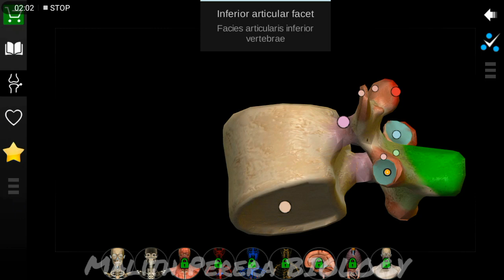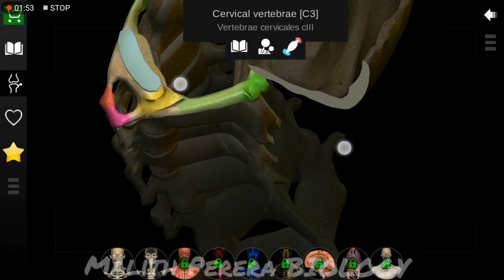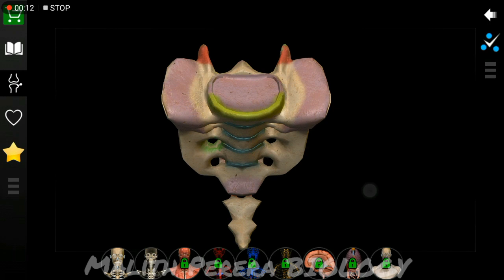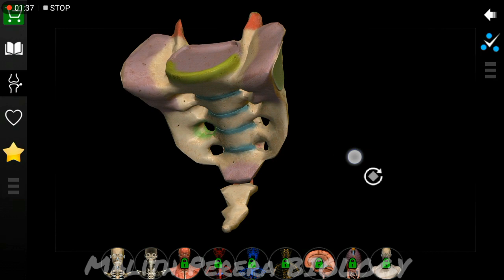Structure and function Of Human Vertebral Column |AL Skeleton System Sinhala / asthi paddathiya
Vertebral column
Vertebral column is a strong flexible rod consisting of 26 linearly arranged bones. It consists of 24 separate vertebrae extending downwards from the occipital bone of the skull, the sacrum (formed from 5 fused vertebrae) and coccyx (formed from 4 small fused vertebrae). The vertebral column is divided into diﬀerent regions. There are 4 distinct regions: cervical spine (formed by 7 vertebrae in the neck), thoracic spine (formed by next 12 vertebrae), lumbar spine (formed by next 5 vertebrae), and the sacrum to which the lowest vertebrae of lumbar spine is articulated; the coccyx is situated at the end.
Curvatures of the vertebral column
In humans, there are four curves in the vertebral column: cervical, thoracic, lumbar and sacral. They can be categorized into two main types: two primary curvatures and two secondary curvatures. Main function of the curvatures is the maintenance of the erect posture.
Primary curvatures: In the foetus, there is only one curvature in the vertebral column. When secondary curvatures are formed the primary curvature is retained only in thoracic and sacral regions which are known as primary curvatures. They are concave anteriorly.
Secondary curvatures: Formed after birth, first cervical curvature develops at about 03 months of birth. Then the child can hold his head upright. Second, lumbar curvature develops when the child is around 7-8 months. Then the child can hold his body upright. These secondary curvatures are convex towards the anterior.
Types of vertebrae
A lumbar vertebra can be considered a typical vertebra. A typical vertebra consists of the body and the vertebral arch. The body is the largest, broad and flattened part of the vertebrae. The flattened surface of the body of each vertebra articulates with the corresponding surface of the adjacent vertebra so that vertebrae are stacked together in the vertebral column. However the adjacent two vertebrae are not in direct contact with each other as there is a tough pad of cartilage called intervertebral disc between the two vertebrae. The size of the body of the vertebra increases downwards of the vertebral column to support the body weight.
Vertebral arch encloses vertebral foramen which provides passage way for the spinal cord. Processes arising from the neural arch provide surfaces for muscle attachment. Two lateral processes are called transverse processes and the posterior process is called spinous process. The vertebral arch has four articular surfaces: two superior articular surfaces (articulate with the adjacent vertebrae above) and two inferior articular surfaces (articulate with the adjacent vertebrae below
Cervical vertebrae: Cervical vertebrae are the first seven vertebrae in the vertebral column. When compared to the other types of vertebra, cervical vertebrae are the smallest. Body of the cervical vertebra is smaller compared to the other vertebrae. In addition, transverse processes of a cervical vertebra have a foramen on each side to provide passage for the vertebral artery. The spinous process of these vertebrae is bifid.
The first cervical vertebra is the atlas which is the bone on which the skull rests. It is a ring shaped vertebra with no distinct body or spinous processes. It has two short transverse processes. The atlas contains two flattened facets which articulate with the occipital bone of the skull (condyloid joints), permitting nodding movements. Vertebral foramen of this vertebra is relatively larger to provide the passage of the larger anterior part of the spinal cord.